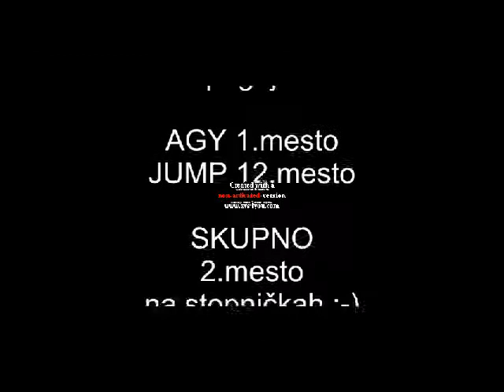Tanja & Spiridom Inn, 1.pogoj, 19.maj 2012, Slov.Bistrica